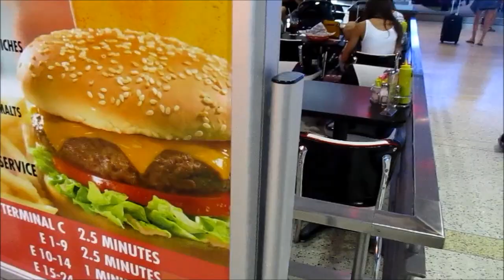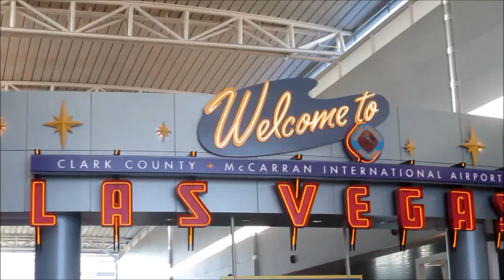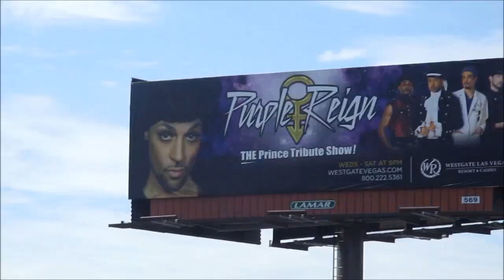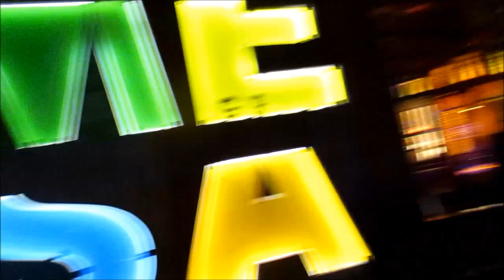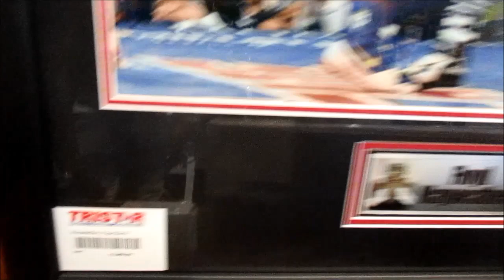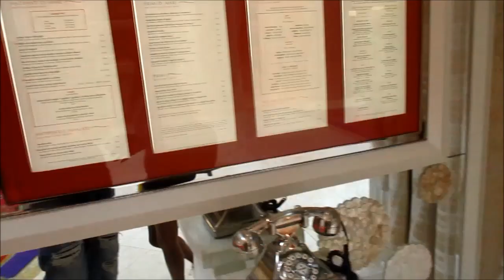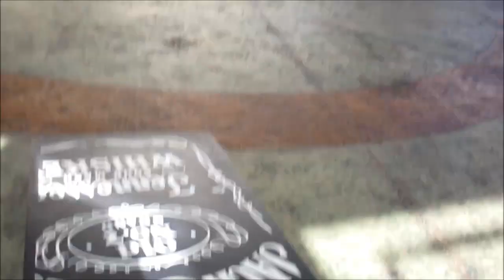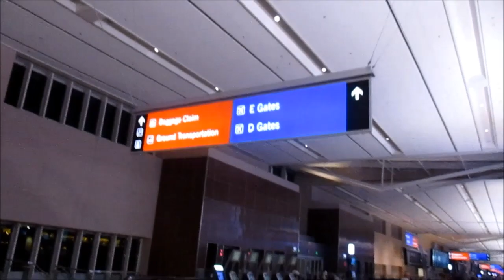Viva Las Vegas Vlog 2017 | Happy Birthday Hubby (18 yrs & OLDER Vlog)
Flew United
Ruby Burger Was Really Good
I ate Kale Salad - it was good
I felt so sick once we landed
BG's or Throwing Up.
Circus Circus Hotel (We stay there every time)
The SteakHouse inside hotel for dinner AMAZING
Hotel was FREE
FOOD was FREE
I love Roulette
Denny's for hubby's birthday breakfast :) haha
Forum Shops for Shopping
Duece is the bus (it's so convenient)
$24 for a 3 day pass for the bus per person
M&M SoulFood ✅ (sorry didn't vlog)
My cousin is on TMT (he's cousins with Floyd)
The Ferris Wheel made me so crazy, YEP I was scared
The strip is always fun
This was our 8th or 9th time in Vegas together
We saw Eddie Griffin (WORTH EVERY PENNY)
We won, we lost, we won!!!
I drank A LOT 🍻🍻🍻
BEST TRIP EVER
WHAT HAPPENS IN VEGAS STAYED IN VEGAS (lol we didn't vlog everything) ;)

Canon 60D
Canon T3
Canon Powershot Elph 180
iPhone 7plus